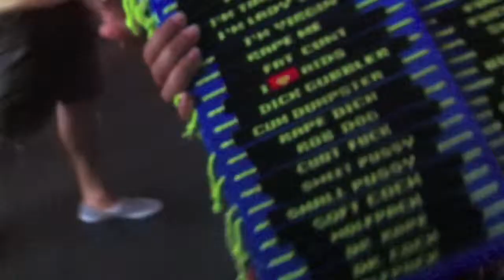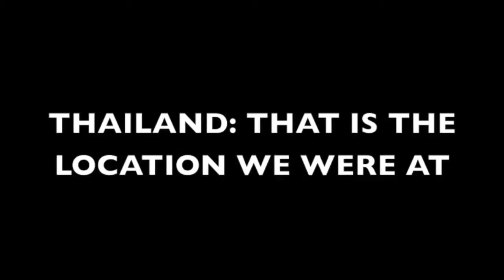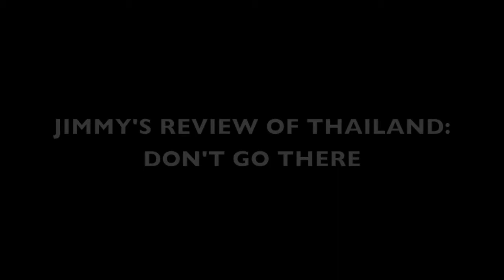Thailand 2014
Trip to Thailand March 2014.

Song:
Overtime - Cash Cash